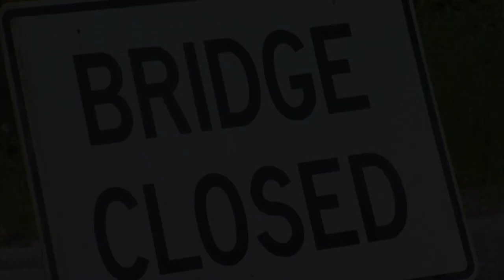Heavy Rains Wreak Havoc in Saranac and Dannemora, NY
Days of heavy rain floods homes and yards, and washes away roads in the towns of Saranac and Dannemora, New York.